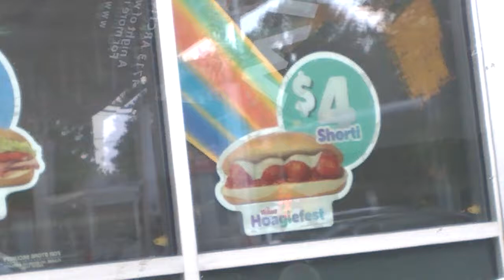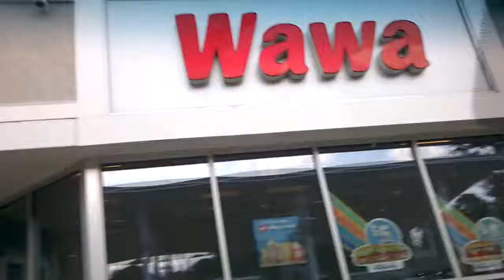DELAWARE-PHILADELPHIA TRIP:7/21/2019-PT.11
PT.11-NO WAWA'S IN THE NORTH. TO-O-O-O BAD